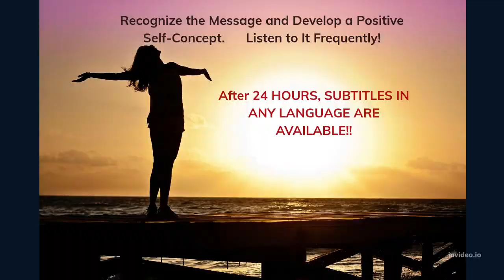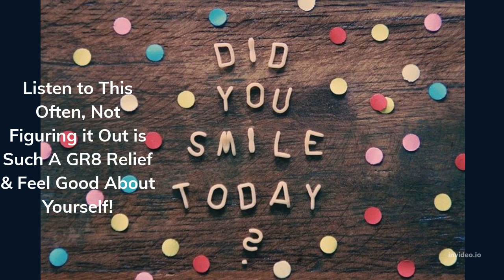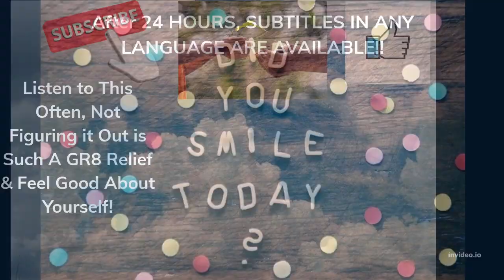Abraham Hicks- Listen to This Often, Not Figuring it Out is Such A GR8 Relief & Feel Good ✍️❤️️💯💯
Abraham Hicks- Listen to This Often, Not Figuring it Out is Such A GR8 Relief & Feel Good about YOURSELF!!

 Sources:
Thumbnail Image  from Pixabay

Translated titles:
Abraham Hicks: escucha esto a menudo, no entenderlo es un gran alivio GR8 y siéntete bien ✍️❤

Abraham Hicks-Hören Sie sich das oft an, es nicht herauszufinden, ist so eine GR8-Erleichterung und

Abraham Hicks-Écoutez ceci souvent, ne pas le comprendre est un tel soulagement GR8 et se sentir bi

Abraham Hicks-Ouça isso com frequência, não descobrir é um alívio GR8 e se sentir bem ✍️❤

अब्राहम हिक्स-इसे अक्सर सुनें, इसका पत

Abraham Hicks-Buna tez-tez qulaq asın, başa düşməməyiniz belə bir GR8 rahatlamadır və özü

アブラハムヒックス-これをよく聞いてください、それを理解していないの

Abraham Hicks-이것을 자주 들어도 알아차리지 못하는 것은 GR8의 안도감이며 기

Авраам Хикс-Слушайте это часто, не понимая, что это так

Абрахам Хікс-Слухайте це часто, не здогадуючись, це так